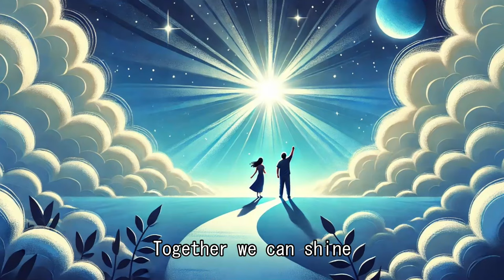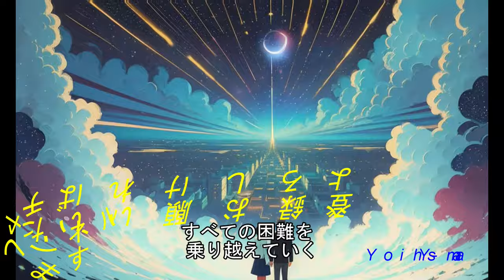【AI音楽発信】絆物語 最終章: 新しき夢の道 笑顔で進む新たな場所へ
概要文章:
「ハッピィーストーリーズ 絆物語」シリーズの最終章へようこそ！新たな希望に胸を膨らませ、二人で歩む未来への道を描くこの感動的な物語をお届けします。笑顔絶やさず共に進む姿、手を取り合って困難を乗り越えるシーンが満載です。君の声が聞こえる青い空の下で、夢を追いかけ続ける二人の物語。新たな始まり、輝く未来、すべての困難を乗り越え、新しい世界へ飛び立つ瞬間を見逃さないでください。未来への道しるべを探し続けるこの旅に、あなたも一緒に参加しませんか？